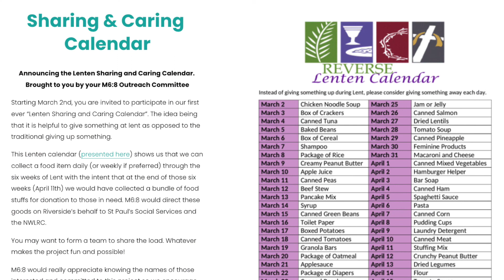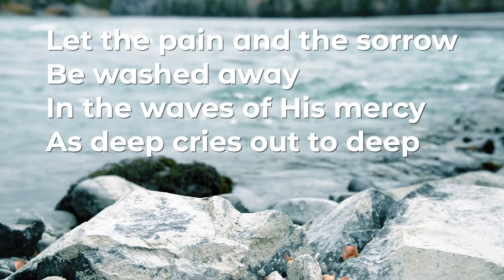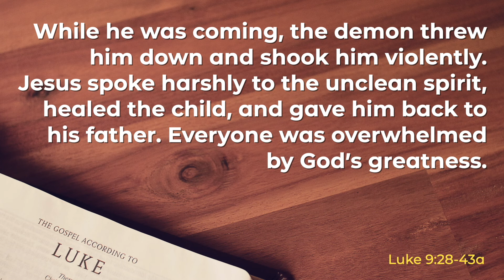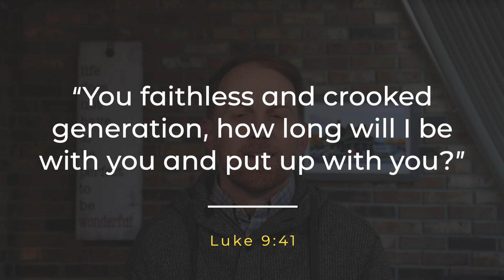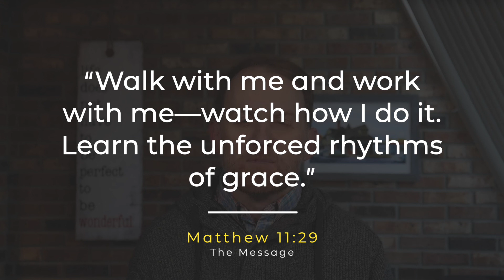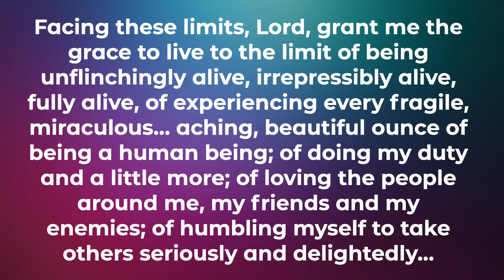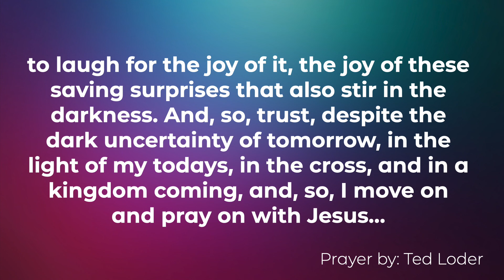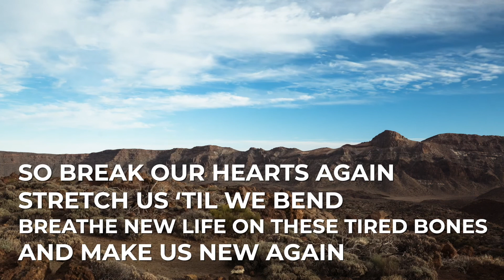Online Worship - Feb 27, 2022 | Riverside United Church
Enjoy today’s service of worship as we explore Luke 9 : 28-43.

Chapters
0:00 Introduction
2:29 Prayer for Ukraine
3:27 Song - All Who Are Thirsty - More Voices 4
6:56 Scripture Reading Luke 9: 28-43
9:11 Prayer
9:37 Sermon - "Songs of Transfiguration"
24:49 Song - Break Our Hearts Again
29:02 Conclusion